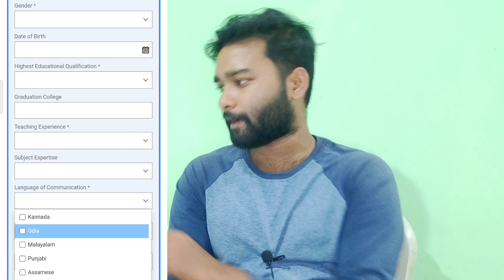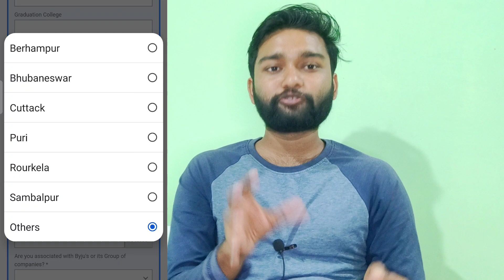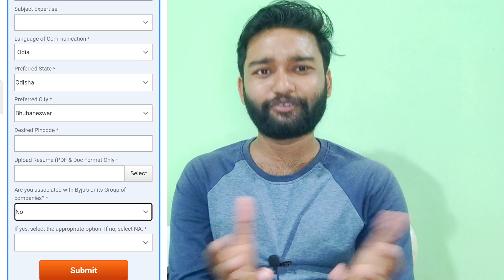ଆସିଗଲା ନୁଆ Part Time Job | Work From Home Byjus | Byju's Work From Home Jobs In Odisha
Work From Home Byjus | Byju's Work From Home Jobs In Odisha | Start Part Time Tutor Job With Byjus

ଯଦି ଆପଣଙ୍କୁ ଲାଗୁଛି ମୋ Video ଆପଣଙ୍କ କାମ ରେ ଆସିବ ତାହାଲେ

Some Tags